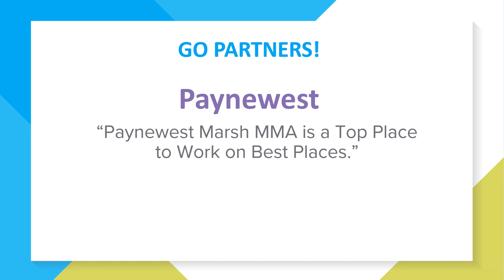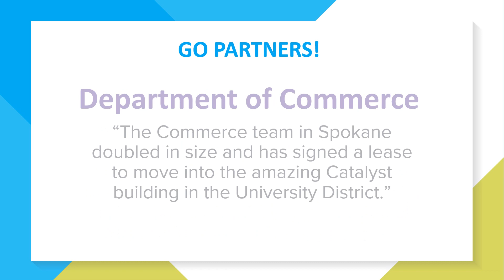GSI Member Partner Achievements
Congratulations to all of our member partners! Together We're Greater!